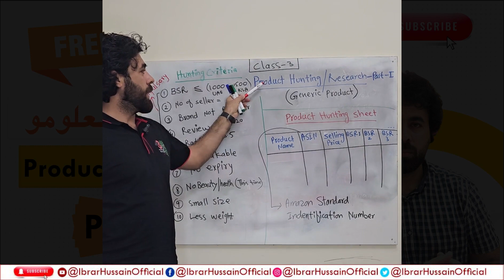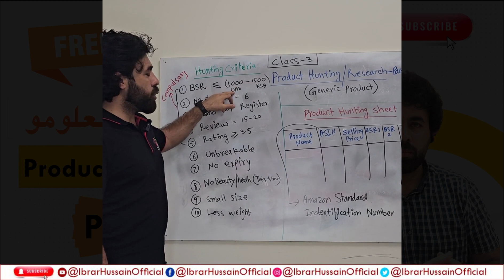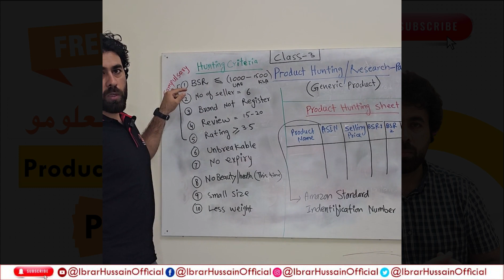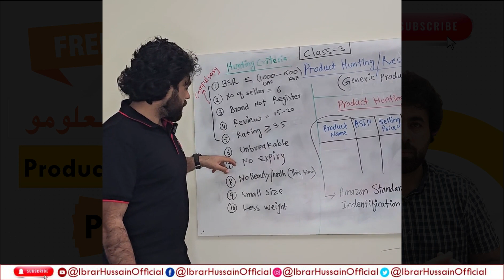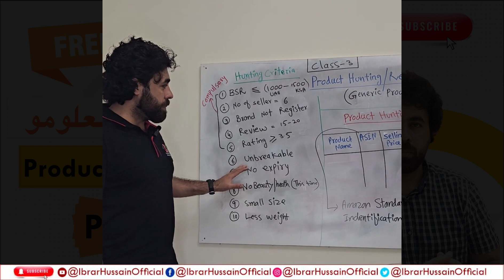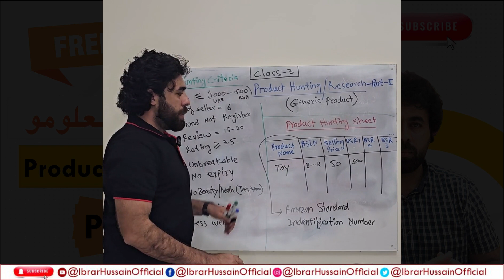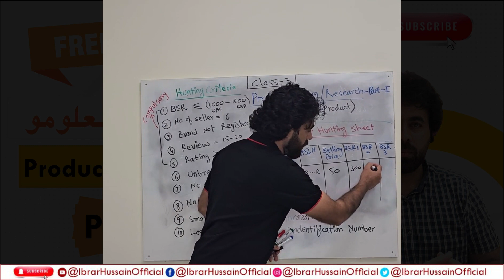Amazon Products hunting UAE Part 1 in Pashto | FBA complete Course | Ibrar Hussain